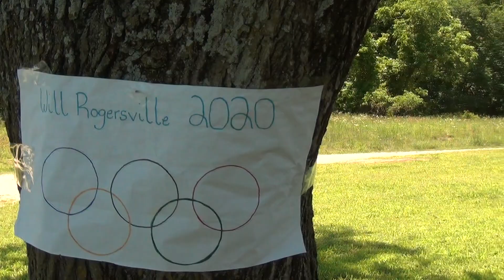Baseball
Will Rogersville 2020 , baseball will be back in the next Olympics!